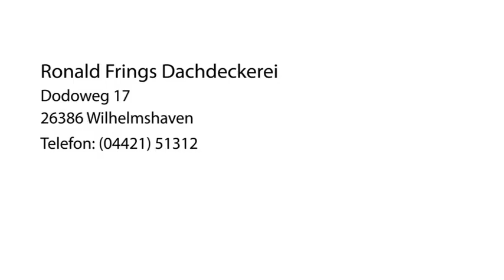Bedachungen Dächer in Wilhelmshaven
Ronald Frings Dachdeckerei in Wilhelmshaven ist Ihre erste Wahl, wenn Sie nach Bedachungen oder Dächer suchen. Für mehr Informationen erreichen Sie uns unter der Telefonnummer (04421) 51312 . Besuchen Sie uns auch unter der oben genannten Webadresse!